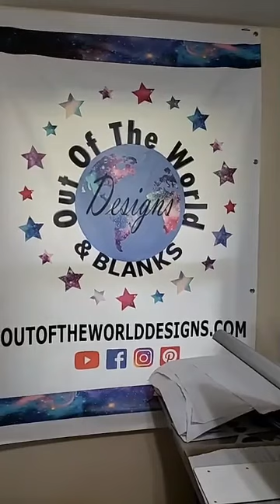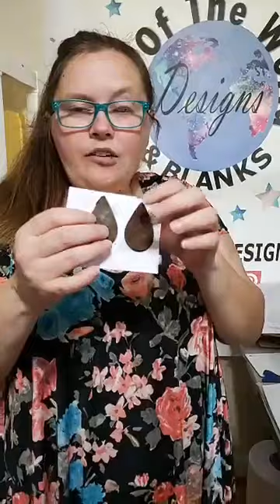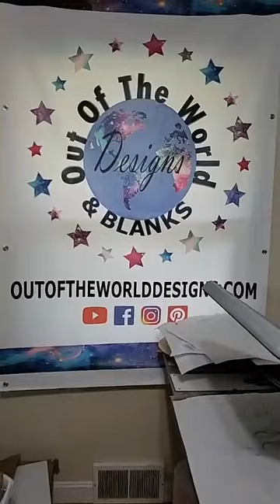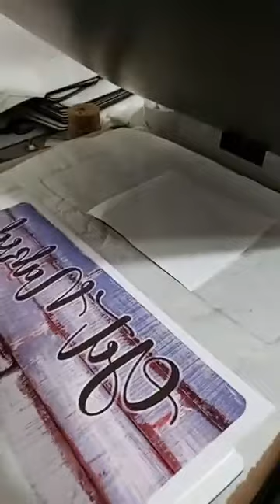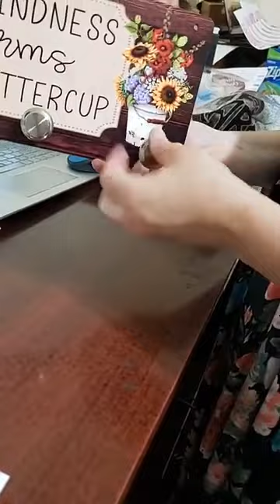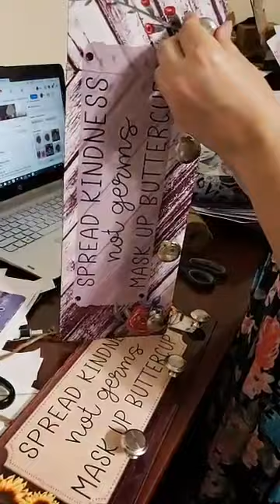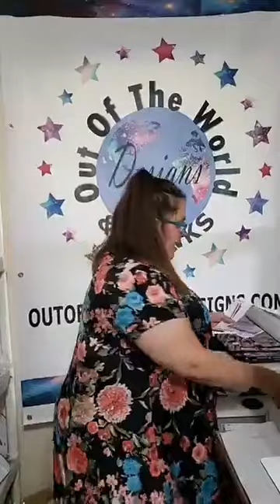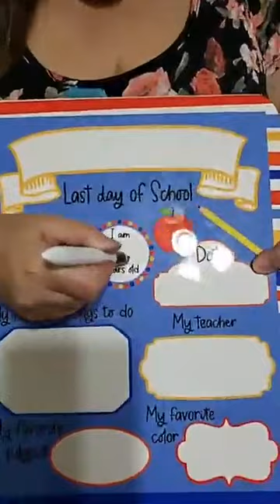How to heat press our mask holder boards, earrings and car coasters for sublimation